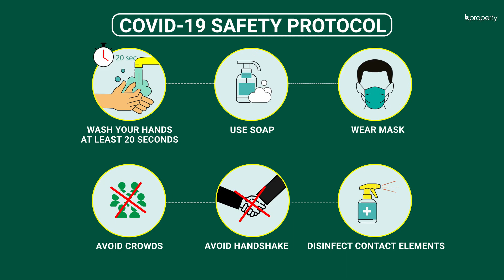Grand 2,674 Sq. Ft. Flat in Dhanmondi | Flat for Sale in Dhaka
Be the owner of this spacious residence that is located in Dhanmondi. The location carries a historical vibe with luxury and it's the most well-known residential zone in the city. Upon entering, you will notice the wide floor place with plenty of natural light. From entry to exit, there is a presence of the touch of sophistication. You will get multiple amenities that are provided by the building. After getting the interior touch it will be gorgeous. apart from that, a high capacity inside the residence will help you to find the pleasure that you looking for.